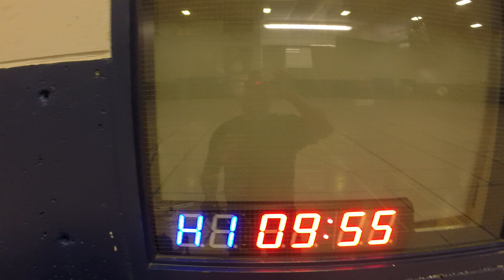GOPR1906 Vols de petits Cubs HH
Vols de nos chers petits Cubs Hobby Zone qui sont l'un des avions les plus facile et résiliant pour les vols intérieurs.  Belle petite machine qui favorise l'apprentissage de tout pilote.  Notre ami Martin quant à lui, fait son ballet au milieu de la piste pendant que nous, les petits goélands volons autours de lui. Aussi, il faut voler de l'autre sens de vol. Pas seulement anti=horaire. Il faut aussi voler dans le sens horaire.  Pas facile pour tous il semblerait???